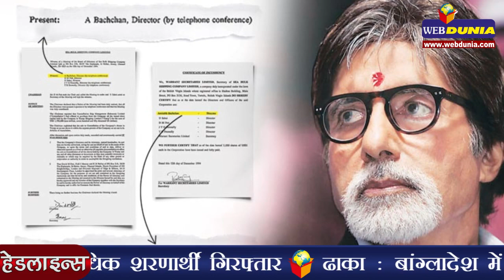अमिताभ पर कसा आयकर विभाग ने शिकंजा | IT dept sends fresh questions to Amitabh on Panama Papers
आयकर विभाग ने पनामा पेपर्स मामले में अमिताभ बच्चन पर शिकंजा कसते हुए उन्हें सवालों की नई फेहरिस्त भेजी है। बच्चन ने विदेश में वह कंपनियां खोलने के आरोप से इंकार किया है जिनका उल्लेख ‘पनामा पेपर्स’ में था। सूत्रों ने कहा कि उन वित्तीय लेनदेन के ब्यौरे की मांग करते हुए बच्चन को प्रश्नावली भेजी गई है जिनका जिक्र खोजी पत्रकारों की संस्था आईसीआईजे की ओर से दी गई खबरों में किया गया था। प्रश्नावली विभाग के पास पड़ी कुछ पुरानी सूचना के आधार पर भी भेजी गई है। बच्चन ने हाल ही में आयकर विभाग को भेजे जवाब में उन चार कंपनियों से किसी तरह का संबंध होने अथवा उनमें हिस्सेदारी होने से इंकार किया था जिनके बारे में पनामा की विधि सेवा प्रदाता कंपनी मोसैक फोंसेका के लीक दस्तावेजों में दावा किया गया था।